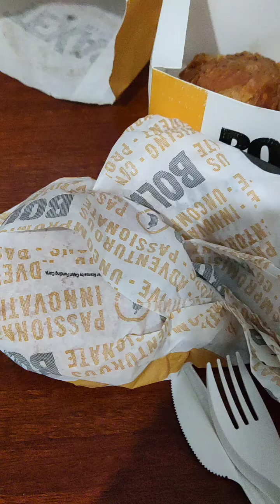ASMR - Mukbang | Ăn Gà rán Texas cùng Tài Béo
Trong thời gian 1 số tỉnh được lưu thông trong dịch Covid19, Tài có đi mua Texas Chicken về ăn để review cho cả nhà cùng xem ( Ra đường mọi người nhớ chụp sẵn QR Code tiêm vaccine 2 mũi hoặc mang giấy covid nếu có nhé để phòng các chú công an hỏi nhé )

Mọi người thấy thích hoặc thấy video chưa tốt điểm nào, nhờ mọi người comment phía dưới video giúp Tài để Tài có thể phát triển cho video tiếp theo nhé

Chúc cả nhà cuối tuần vui vẻ ^^